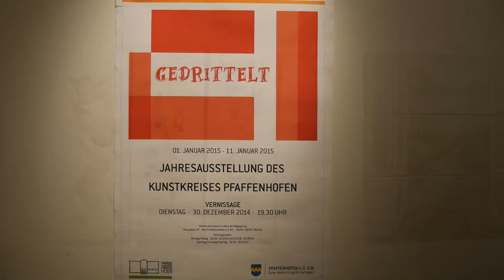Gedrittelt - Jahresausstellung Kunstkreis Pfaffenhofen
Bagpipe Albert Dannenmann (Blackmores Night)